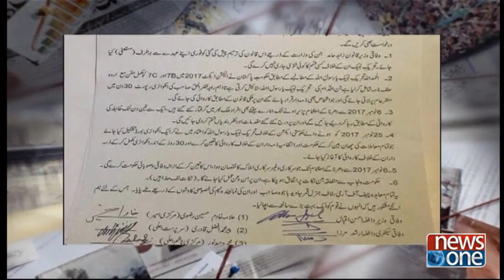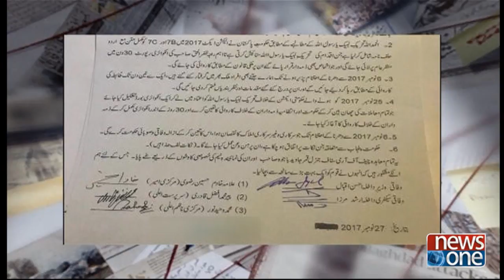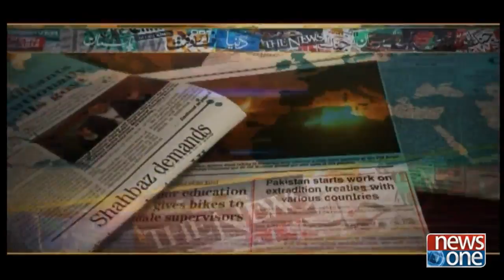Front Page | 28-November-2017